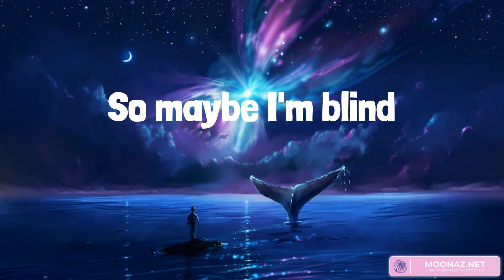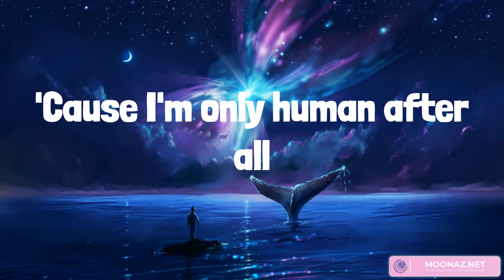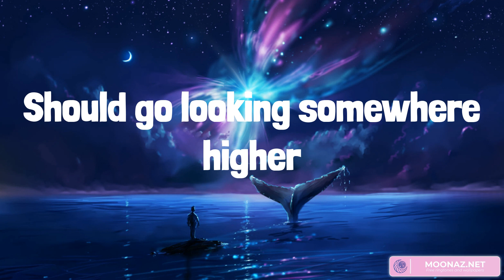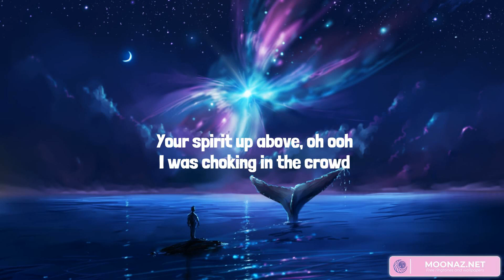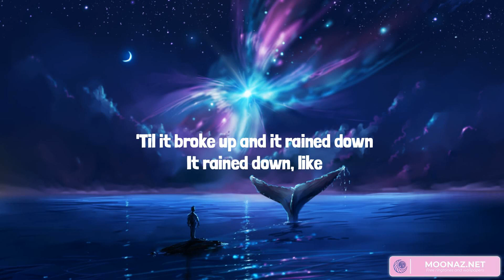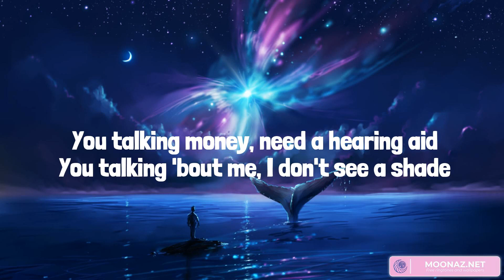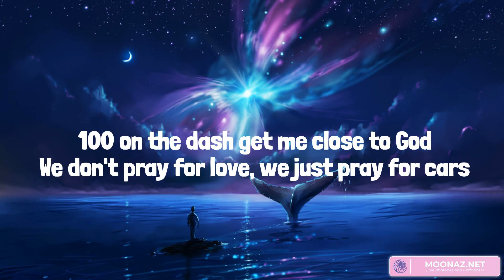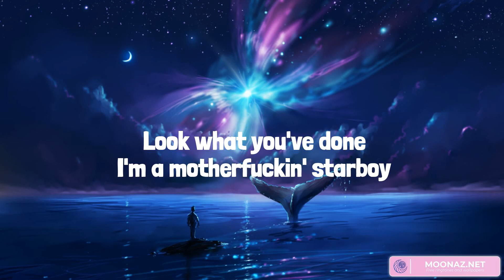Human - Rag'n'Bone Man, Imagine Dragons, The Weeknd (Mix Lyrics)